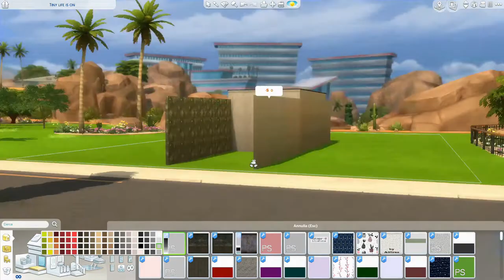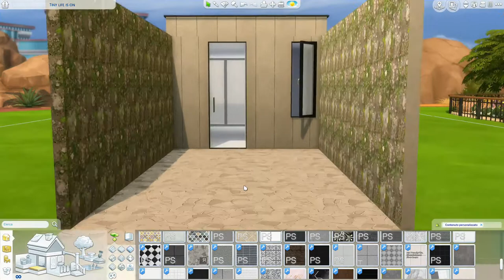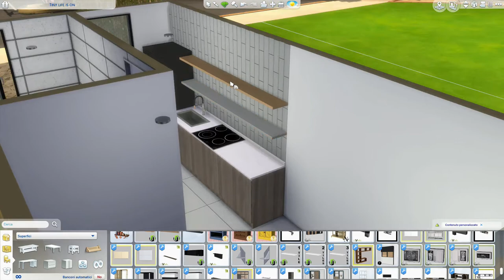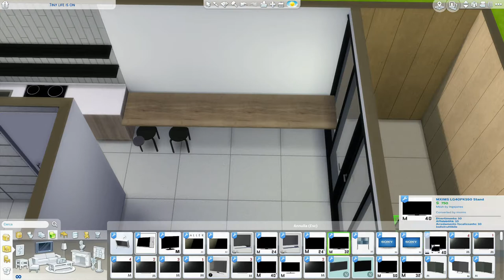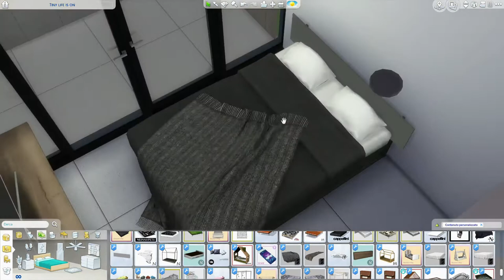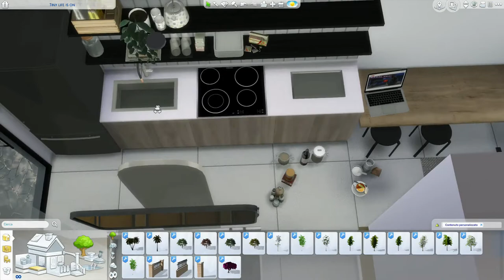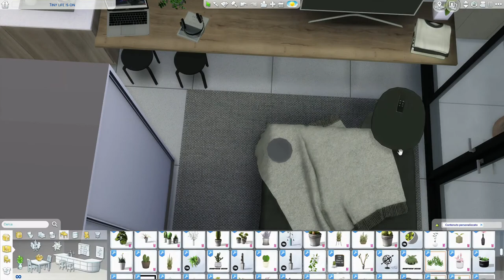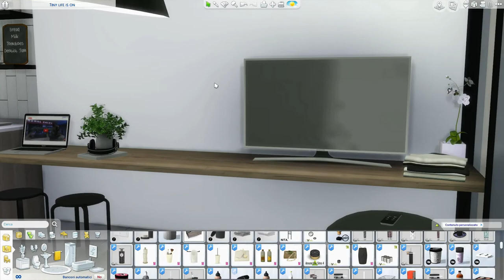The Sims 4 | Life Is On Tiny House | Speed Build + Download Link